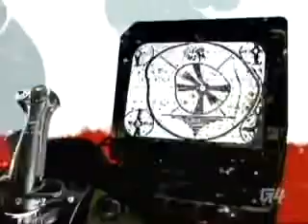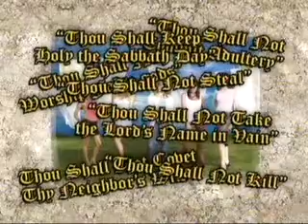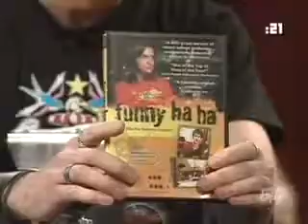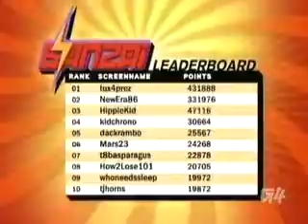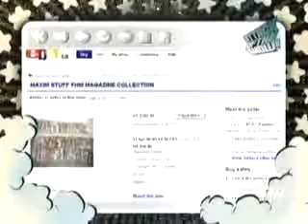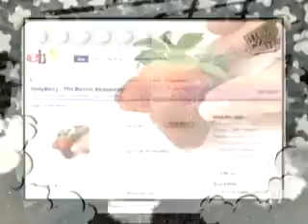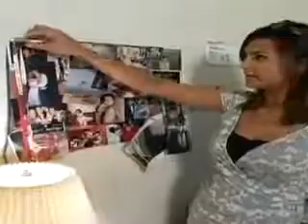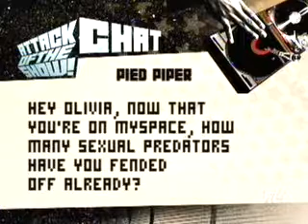04-11-06_AOTS (Olivia's first Tuesday)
66. Tue Apr 11, 2006: Stephen Root